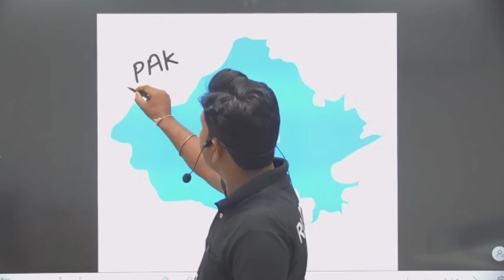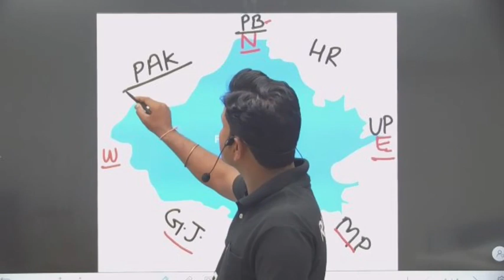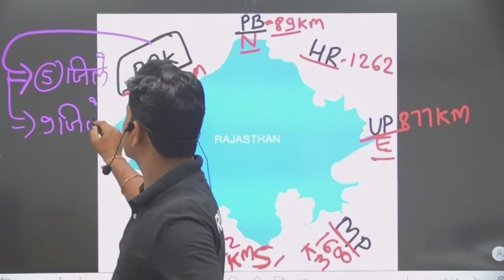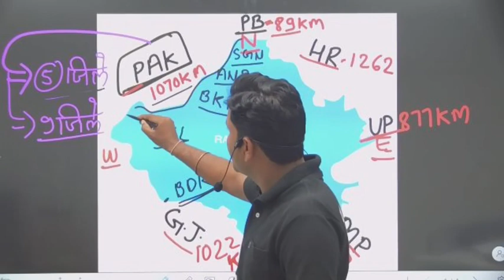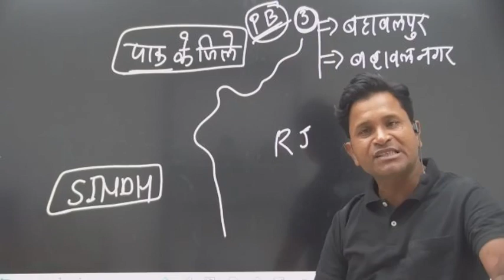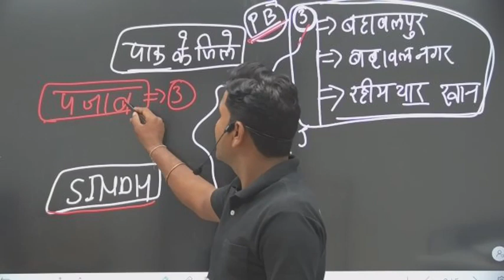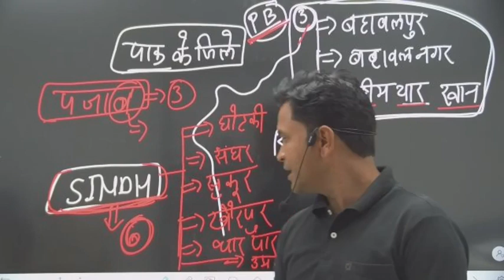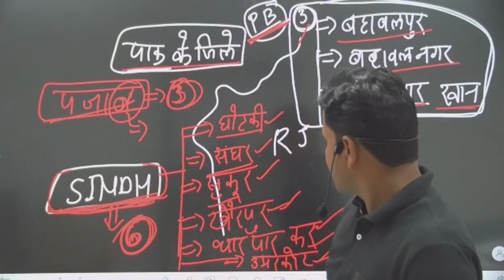राजस्थान का क्षेत्रफल Lecture -01.9 by Rubidium